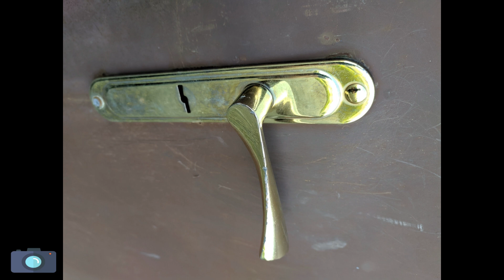HONOR 20 CAMERA TEST PHOTOS